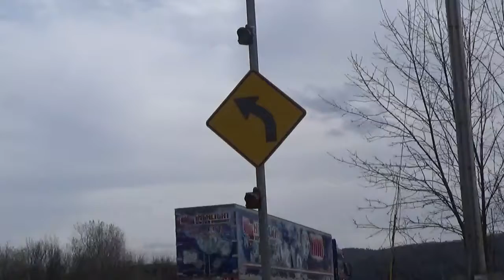Left curve warning light with 2 12" yellow beacons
A video of a left curve warning light with 2 12" yellow beacons.

This left curve was filmed near I86/Rte 15/Rte 17.